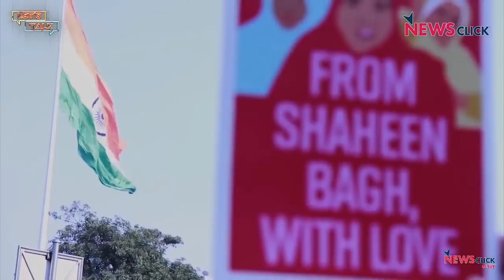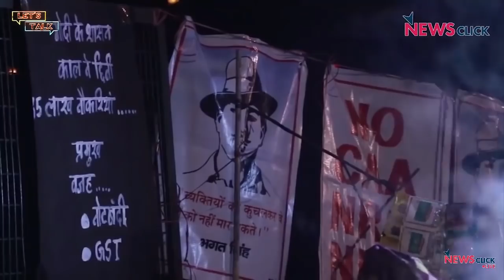Let's Talk About Kashmir, the Centre’s View and the Politics of the PSA with Gautam Navlakha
On today's episode, Pragya discusses the latest political developments in Kashmir with human rights activist and journalist Gautam Navlakha. We talk about the politics that play out under the guise of maintaining peace and security.

Also in the studio today are NewsClick reporters Tarique Anwar and Upasana Hazarika to talk about SC's verdict on Shaheen Bagh and Bong Joon-Ho’s film Parasite's historic win at the Oscars.